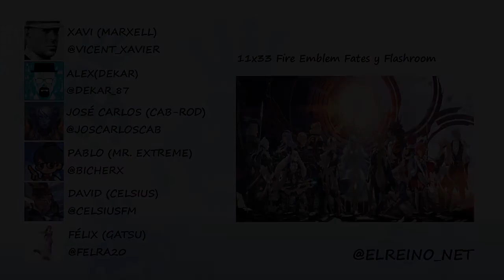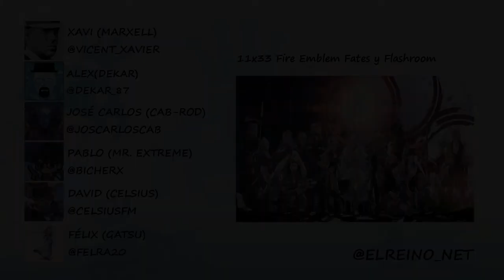Podcast 11x33 - Fire Emblem Fates y Flashroom Noticias